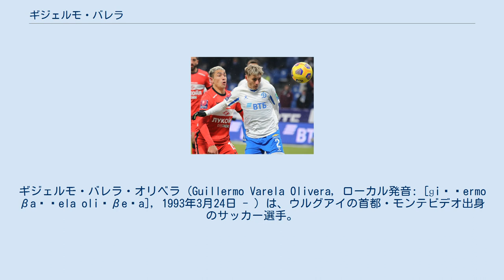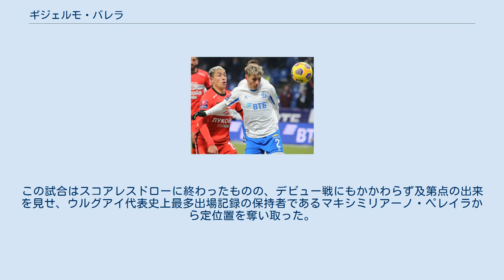ギジェルモ・バレラ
ギジェルモ・バレラ・オリベラ (Guillermo Varela Olivera, ローカル発音: [ɡiˈʃermo βaˈɾela oliˈβeɾa], 1993年3月24日 - ）は、ウルグアイの首都・モンテビデオ出身のサッカー選手。
ロシア・プレミアリーグ・FCディナモ・モスクワ所属。
元ウルグアイ代表。
 バレラはモンテビデオで生まれ、地元のペニャロールでキャリアをスタートした。
2011年6月5日に行われたプリメーラ・ディビシオン最終節のラシン・クラブ・デ・モンテビデオ戦でトップチームデビューを果たしたが、チームは0-1でホームゲームを落とした。
 2013年5月、南米ユース選手権で好パフォーマンスを披露したバレラはマンチェスター・ユナイテッドで2週間に渡るトライアルに参加することになった。
 6月7日にマンチェスター・ユナイテッドはバレラの移籍について推定280万ユーロの移籍金でペニャロールと合意したことを発表した。
バレラはデイヴィッド・モイーズ監督がユナイテッドで初めて獲得した選手となり、6月11日に5年間の契約を結んだ。
 レアル・マドリード・カスティージャへ期限付き移籍 2014年9月、バレラはレアル・マドリードのリザーブチームであるレアル・マドリード・カスティージャへシーズン終了までの期限付き移籍で加入することになった。
UEFAチャンピオンズリーグ 2014-15にはメンバー登録され、28番の背番号を与えられた。
リーグ戦では33試合に出場し、2015年2月21日に行われたバラカルド戦でマルティン・ウーデゴールのアシストからセグンダ・ディビシオンBの試合における唯一のゴールを記録している。
 マンチェスター・ユナイテッド復帰 マンチェスター・ユナイテッドに復帰したバレラはUEFAチャンピオンズリーグ 2015-16のグループステージにおけるメンバーに登録された。
2015年12月5日に行われたプレミアリーグのウェストハム・ユナイテッド戦でパディ・マクネアとハーフタイムに交代で出場し、デビューを果たした。
12月8日に行われたUEFAチャンピオンズリーグのヴォルフスブルク戦にフル出場し、チャンピオンズリーグデビューも果たしたが、チームは2-3で敗れグループステージ敗退が決定した。
 フランクフルトへと期限付き移籍 2016年夏の移籍市場で、ドイツ・ブンデスリーガのアイントラハト・フランクフルトへの期限付き移籍が発表された。
期間は1年間。
フランクフルトでは足首靭帯断裂の影響もあり、わずか7試合の出場に留まり、DFBポカール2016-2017決勝戦を前に、右前腕に刺青を入れたことで感染症に罹ったことにチームの逆鱗に触れ、当初の予定より早く即日での契約解除となった。
 2017年8月12日、古巣ペニャロールへ完全移籍したことが発表された。
 2018年12月20日、デンマーク・スーペルリーガのFCコペンハーゲンへ移籍した。
2シーズン在籍し、公式戦53試合に出場した。
 2020年10月17日、ロシア・プレミアリーグのFCディナモ・モスクワへの期限付き移籍が発表された。
期間は2020-21シーズンまで。
公式戦19試合に出場し、シーズン終了後の2021年7月17日、ディナモ・モスクワへ完全移籍したことが発表された。
契約期間は2024年6月30日までの2年間。
 2013 FIFA U-20ワールドカップに出場し、準優勝を経験している。
 2017年11月10日、ポーランド代表との親善試合でフル代表デビュー。
この試合はスコアレスドローに終わったものの、デビュー戦にもかかわらず及第点の出来を見せ、ウルグアイ代表史上最多出場記録の保持者であるマキシミリアーノ・ペレイラから定位置を奪い取った。
 2018年5月、2018 FIFAワールドカップに向けた暫定登録メンバー26人の一人に選ばれた。